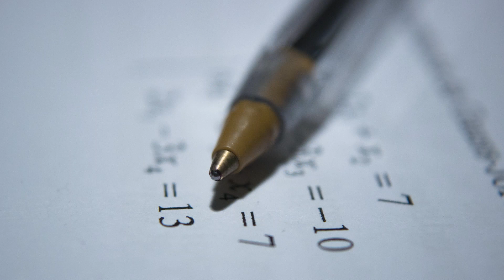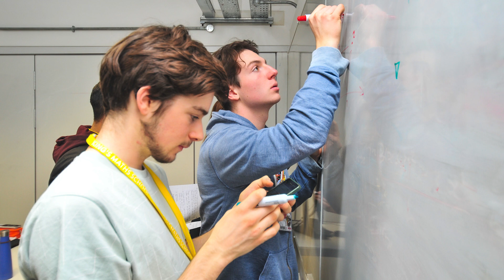Hannah Stoten on effective mathematics education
Hannah Stoten, Her Majesty's Inspector and Subject Lead for Early Mathematics, talks about the mathematics research report and some aspects of what effective education might look like in the classroom.